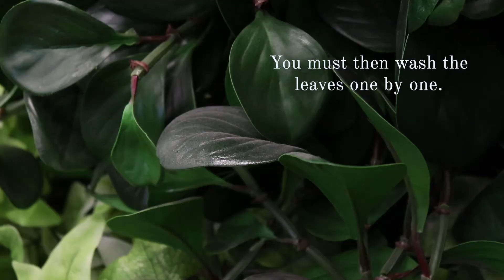How to clean your artificial plant with the Magik Klean?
Allows you to clean, maintain and prevent dust accumulation on your artificial plants and flowers. Regular use of MAGIK KLEAN will keep your plants and flowers looking their best. To be sprayed as soon as you buy your plant or flower, at each change of season or when necessary. Here are all its advantages:

No rubbing required
Dries in seconds
Safe for artificial flowers and plants (polyester, silk, plastic and dried flowers)
Odorless
Does not stain